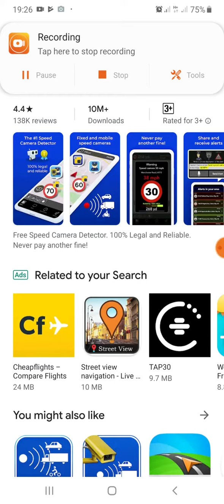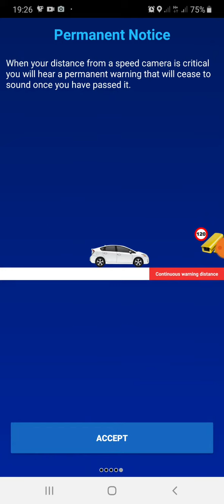පොලීසිය ඉන්න තැන්, Traffic Jam, Speed Camera ලේසියෙන් දැනගන්න පුලුවන් App එකක්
මේක පොලීසිය ඉන්න තැන්, Traffic Jam, Speed Camera ලේසියෙන් දැනගන්න පුලුවන් App එකක්.
වීඩියෝ එක බලලා ඔයාලගේ අදහස් කියන්න

From this video you can have a look at the ways that you can see the places that the Police are hiding. This App is much more helpful to detect the Trafic jam, Speed.